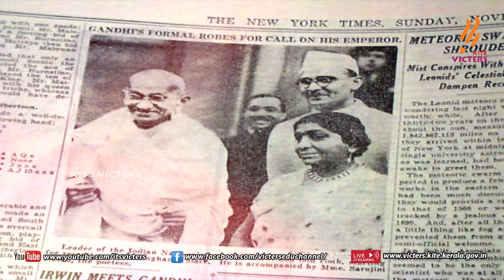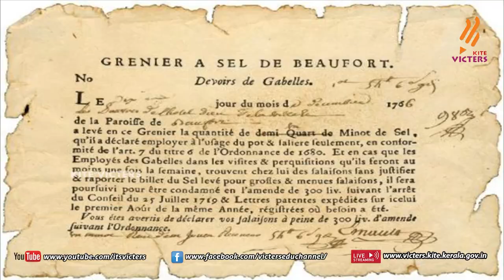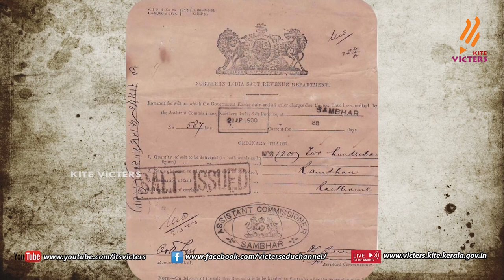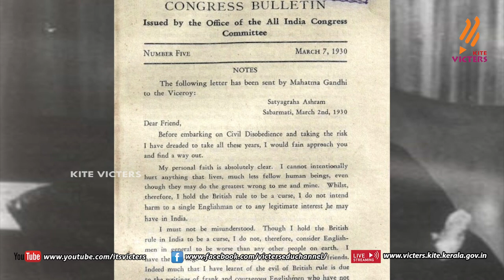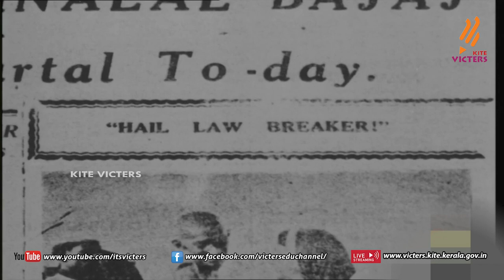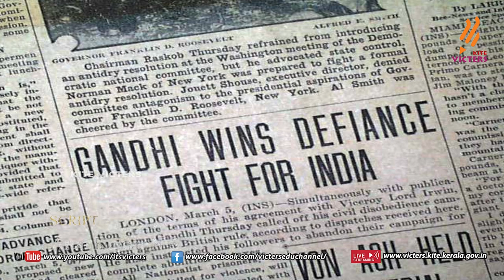KITE VICTERS Charithram Thiruthiya thanmathrakal Epi - 03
സംസ്ഥാനത്തെ സ്‌കൂൾ കുട്ടികൾക്ക് സാങ്കേതിക സൗകര്യങ്ങൾ പ്രയോജനപ്പെടുത്തിക്കൊണ്ടു കൈറ്റ് വിക്ടേഴ്സ് ചാനല്‍ സംപ്രേഷണം ചെയ്ത Charithram Thiruthiya thanmathrakal Epi - 03 First Bell 2.0.more page’s face book Instagram you tube web